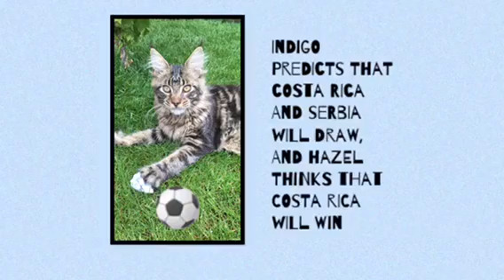COSTA RICA VS SERBIA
The kittens predict which teams they think will win